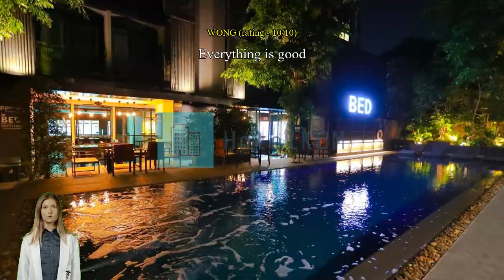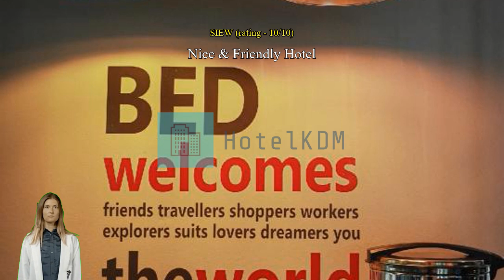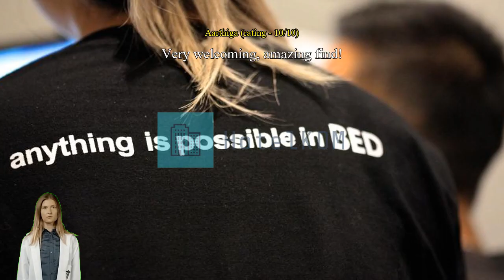Review BED Nimman - Adult Only (SHA Plus+)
BED Nimman - Adult Only (SHA Plus+)

Wake up to the wonder of Chiang Mai with a stay at BED Nimman - Adult Only (SHA Plus+), located only minutes from the heart of the city.
Every effort is made to make guests feel comfortable by providing the best in services and amenities. Post your pictures and answer your emails whenever you want, with the hotel's free Wi-Fi internet access. Parking is available and free, provided by the hotel for guests with their own transportation. While lodging at this wonderful hotel, the helpful staff at the front desk can assist you with multiple services that include express check-in or check-out, luggage storage and safety deposit boxes.
If you want seats to city's best entertainment, you can get help through the hotel's ticket service and tours. The hotel's on-site dry cleaning service helps you keep your favorite travel outfits clean so you can pack less. In-room conveniences include daily housekeeping, so you can relax and enjoy your stay. The hotel is entirely non-smoking, ensuring a clean air environment.
Guestrooms are designed to provide an optimal level of comfort with welcoming decor and essential amenities. The hotel provides linen service, blackout curtains and air conditioning in some rooms for the benefit of guests. Some selected rooms at BED Nimman - Adult Only (SHA Plus+) include a balcony or terrace, as part of the room design. Some selected rooms have television and cable TV to keep guests entertained.
The hotel also provides guests with a refrigerator and bottled water in some rooms. Knowing that bathroom amenities play an important role in increasing guests' satisfaction, the hotel provides a hair dryer, toiletries and towels in some select rooms.

Start your vacation days in the best possible way. Your mornings at BED Nimman - Adult Only (SHA Plus+) begin with a complimentary breakfast. Never let hunger affect your travel plans! Restaurants on-site provide convenient and tasty dining options. If you're truly selective about eating, you'll be grateful for the in-house shared kitchen available here.
Hotel's host of recreational offerings ensures you have plenty to do during your stay. The hotel's on-site pool invites you every day for a cooling dip or a few refreshing laps. Souvenir shopping for yourself or those back home takes no time at all at the shops.

There are many attractions to discover within close proximity to BED Nimman - Adult Only (SHA Plus+). Whatever you may be looking to buy on your trip to Chiang Mai, chances are you'll find it at Chiang Mai Night Bazaar located 3.5 km away. Engage in the city's best art at Art in Paradise, Chiang Mai 3D Art Museum located 3.8 km away, where you can learn about the local art scene and buy original works.

This hotel stands out for its staff and service, scoring higher than 98% of the city's accommodation.